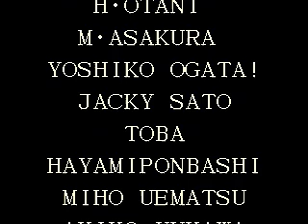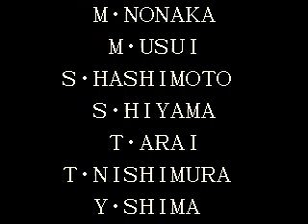kof95 HEIDERN 篇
LV8 SINGLE ALL 破關